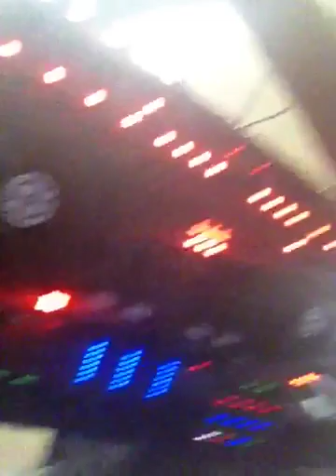My Native Instruments Traktor Kontrol S4 Is Dead :( RIP For Now